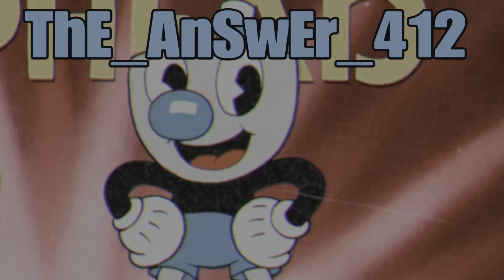Last video of chapter 5 season 1